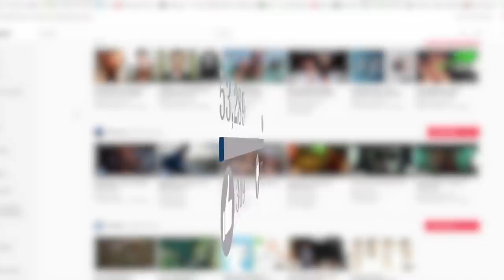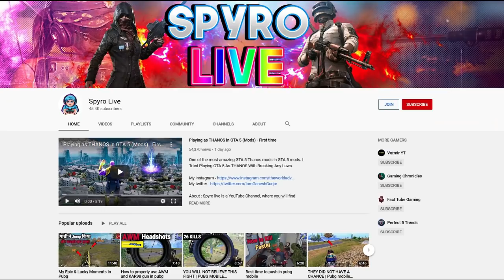कैमरे में कैद 5असली भूत, 5 सच्ची घटनाये 5 Ghost Videos Caught On Camera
Whether you're a believer or not, world are filled with spooky stories passed down through time. Have you ever seen a scary ghost? There are tons of fake videos out there, but when you see an actual ghost caught on camera. The list of reportedly haunted locations throughout the world, that are locations said to be haunted by ghosts or other supernatural beings, including demons with their unreasonable but real stories.

Here Are 5 Of The Most Most Haunted Place On Earth.

1. Ghost girl
2. Cemetery ghost ghost
3. Mysterious spirit
4. Scary ghost
5. Strange light